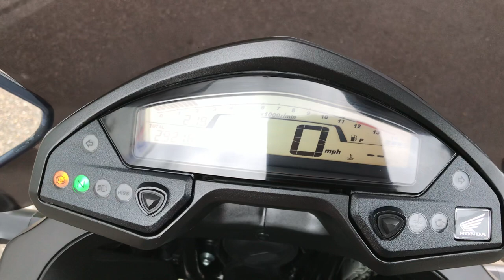Honda Crossrunner 2011